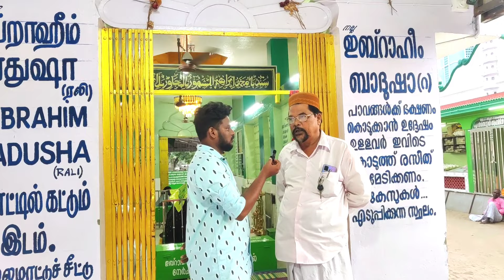ஏர்வாடி தர்கா வரலாறு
Erwadi is a village in Ramanathapuram District, Tamil Nadu, a state in South India. It belongs to Kilakarai Taluk and town panchayat. The village is the location of the grave and shrine of Qutbus Sultan Syed Ibrahim Shaheed Badusha, the previous ruler of Medina. Although a small town, Erwadi is the second largest contributor for the revenue of Ramanthapuram District.
Ervadi Dargah is situated near kilakarai in in ramanathapuram district, Tamil Nadu. this video contains the history of Shaheed Sultan Syed Ibrahim Badusha (Vali) who ruled over Ervadi. Insha Allah support Thandora Tamilan Islam channel to give you like these vedeo... Assalamu Alaikum (varah)
 அஸ்ஸலாமு அலைக்கும்
 ஏர்வாடி சுல்தான் செய்து இப்ராஹிம் பாதுஷா ( வலி ) அவர்களின் சந்தனக்கூடு விழா சிறப்பாக நடைபெறுகிறது. இந்த வேளையில் அவர்களது வீர வரலாற்றை தமிழ் கூறி நல்லதற்கு வழங்குவதில்
 இஸ்லாமிய (கிபி) 12 நூற்றாண்டில் பவித்திரமாணிக்க பட்டினத்தை தலைநகரக் கொண்டு ஆட்சி செய்த இப்ராகிம் பாதுஷா அவர்கள் வரலாறு ஒவ்வொரு வரையும் சென்ற வேண்டும்  தன்னுடைய தமிழன் இஸ்லாமிய இது போன்ற வரலாறுகள் தொடர்ந்து வெளிப்பட்டு இன்ஷா அல்லாஹ் உங்கள் ஆதரவு எங்களுக்கு தாருங்கள்